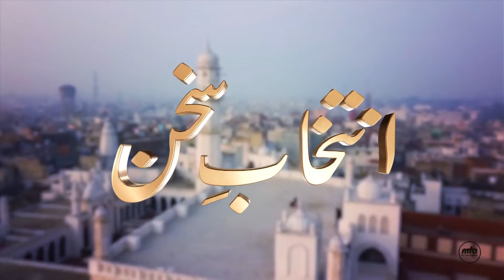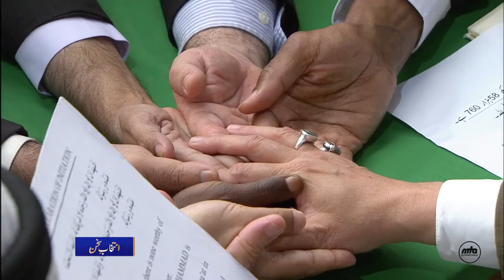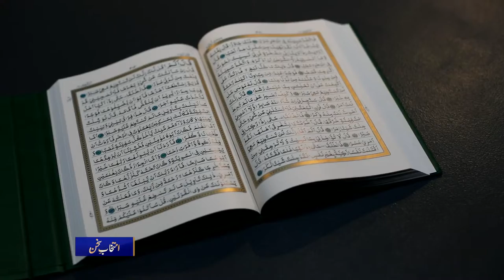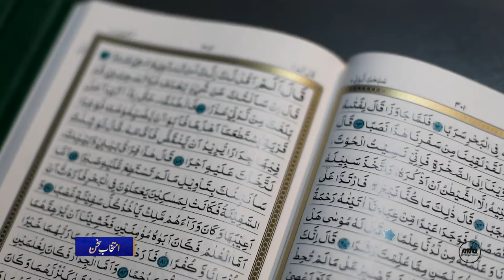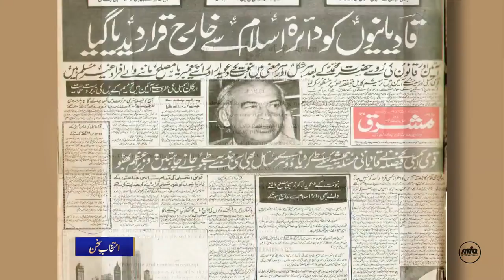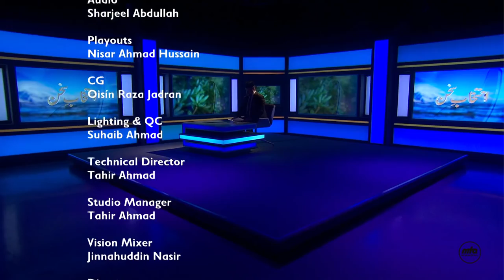Intikhab e Sukhan 01-01-2022 Urdu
A poem request program that features poetry from some of the most exceptional poets of past and present.